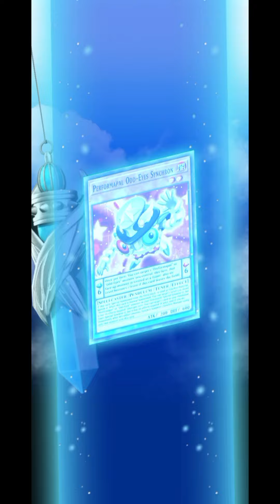Yugioh Duel Links: Yuya Synchro Summon: Odd-Eyes Wing Dragon!?